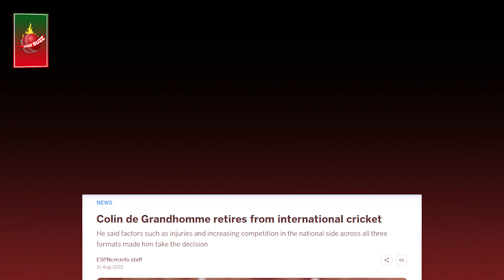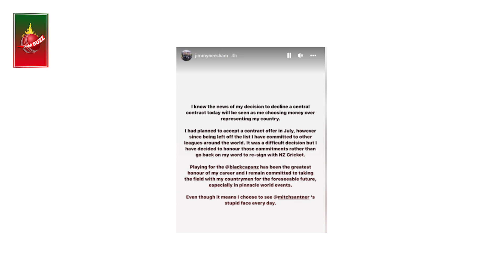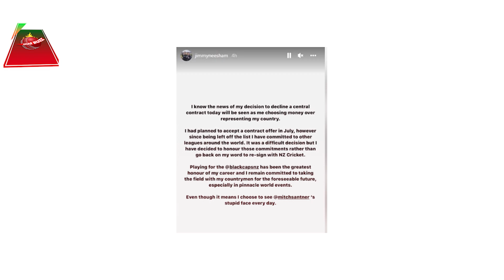ট্রেন্ট বোল্টের পর নিউজিল্যান্ডের কেন্দ্রীয় চুক্তি প্রত্যাখ্যান করলেন জিমি নিশাম! | Dhar Buzz